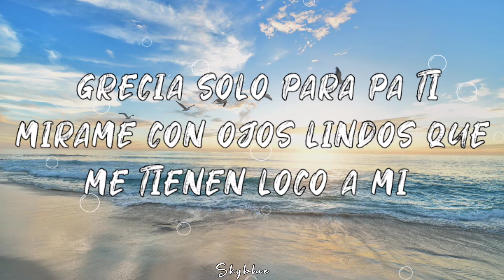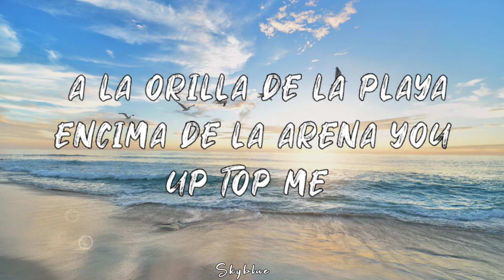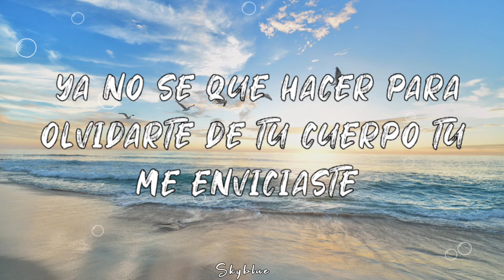JMADO - AQUELLA NOCHE (Lyrics/Letra/Espanol/Sangtekster)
Similar songs :
JMADO - AQUELLA NOCHE